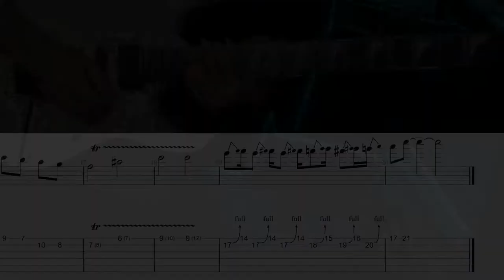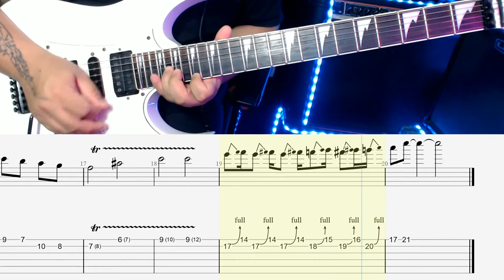Genkai Toppa x Survivor - Kiyoshi Hikawa | Solo Tab